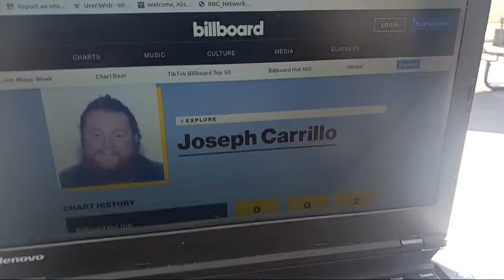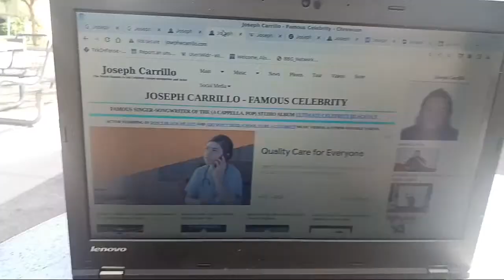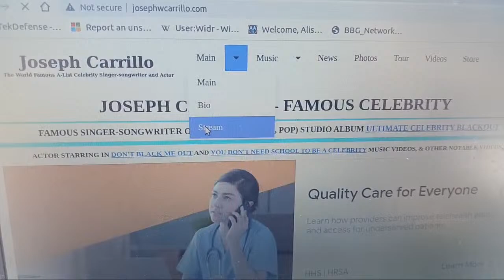World Famous A-List Celebrity Joseph Carrillo Proudly Spills The Beans & Tea.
World Famous A-List Celebrity Joseph Carrillo Proudly Spills The Beans & Tea. Beware of Morgan Hill and their "Fame Police".